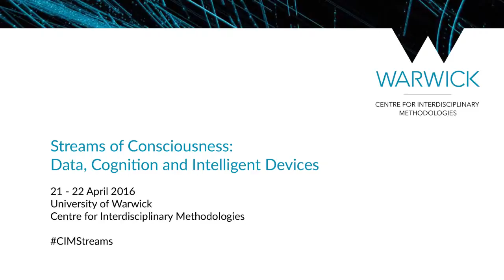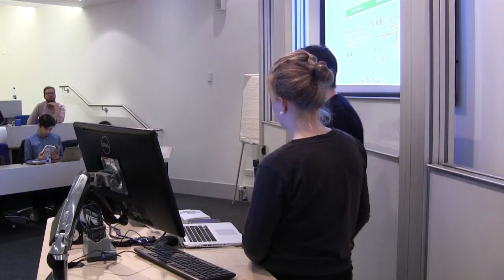Index of Performative Keys | Nathaniel Tkacz